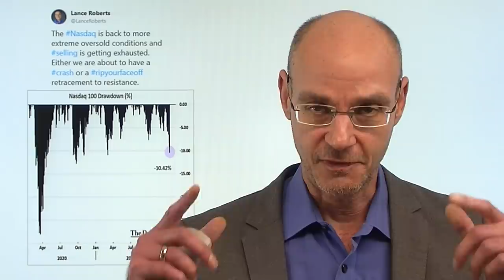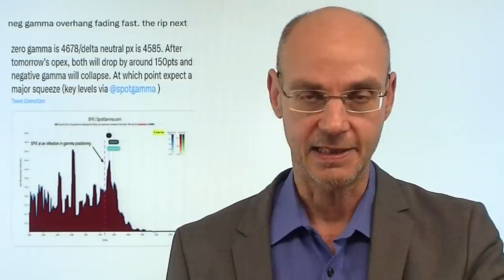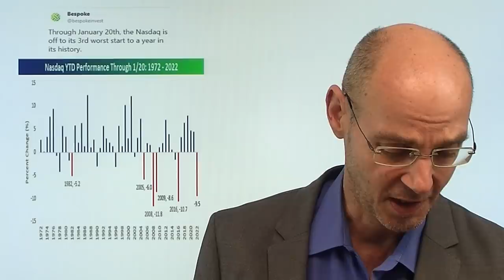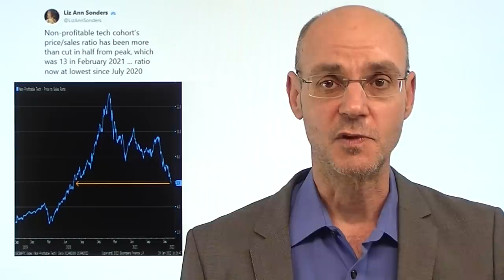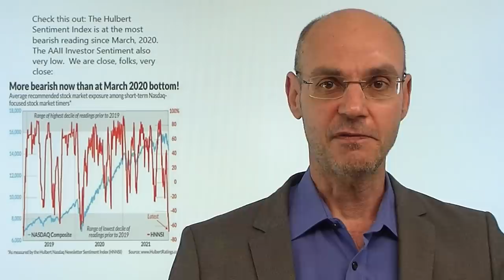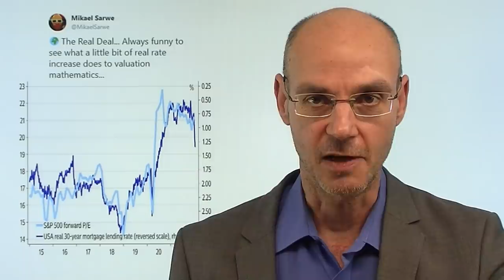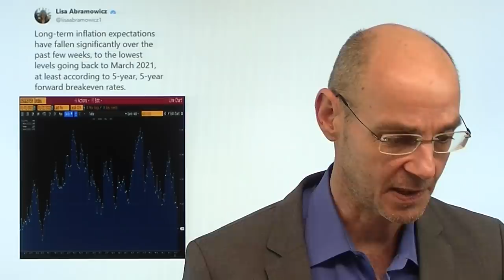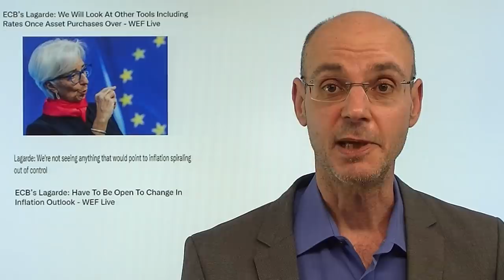Zwischen Monster-Rally und Crash! Marktgeflüster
Hinweis aus Video: "Energiepreise: Marcel Fratzscher ruft jetzt plötzlich nach dem Staat"

Was kommt als nächstes für die Aktienmärkte: ein Crash - oder doch eine Monster-Rally? Für beide Szenarien gibt es gute Argumente! Für einen Crash spricht die generelle Rückschlaggefahr für die Märkte in Jahren mit Midterm-Wahlen in den USA, dazu die himmelhohen Bewertungen vor allem bei US-Aktien bei gleichzeitig absehbarem Entzug von Liquidität durch die Fed mittels Zinsanhebungen und Bilanzreduzierung. Für eine Monster-Rally hingegen spricht das inzwischen extrem negativ Sentiment - der Pessimismus ist aktuell riesig. Schon am Montag könnte der belastende Effekt des heutigen Verfalls eine technische Gegenraktion auslösen. Aber nächste Woche ist die Fed-Sitzung - das Bedürfnis nach Absicherungen für Long-Portfolios bleibt also hoch. Aber nach der Fed-Sitzung kann die Stunde der Bullen (vielleicht) kommen..